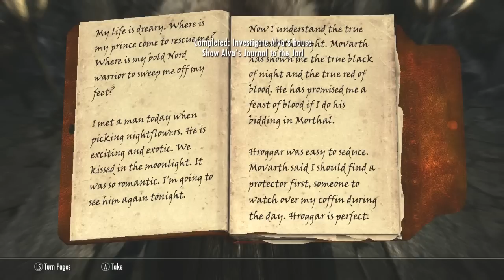Skyrim:a quest mais Feels do jogo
me desculpem por alguns erros no vídeo..sério,me desculpem mesmo,só fui perceber as cagadas dps que upei o vídeo ;-;

Steam:gabrielgaievski
Origin:sakito_xere